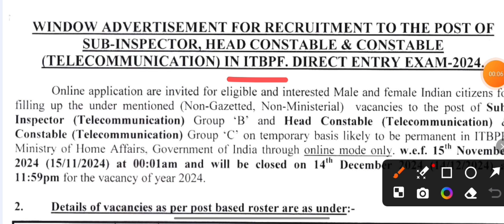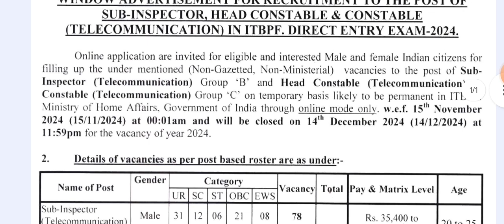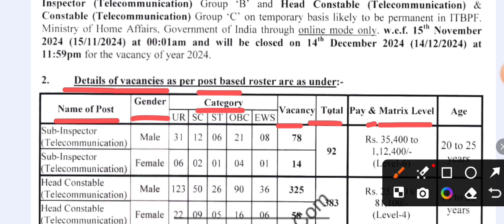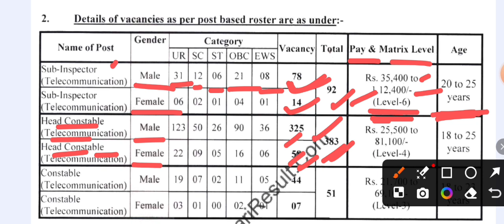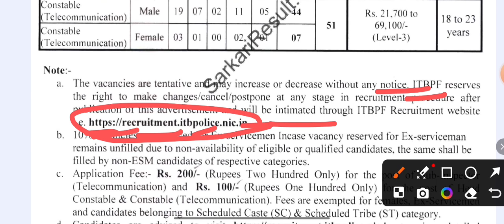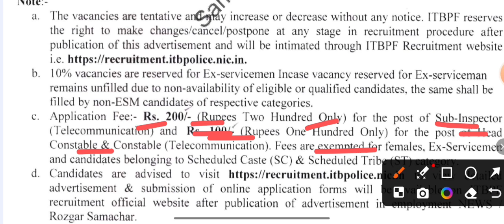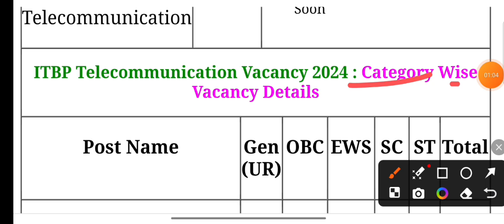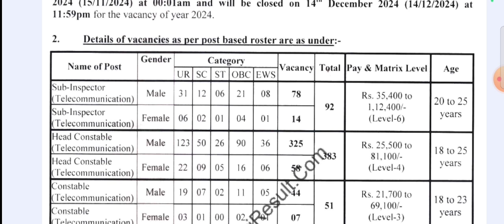खुशखबरी 💯 ITBP Constable New Vacancy 2024 ll ITBP Recruitment 2024 ll 10th Pass ll Official Notice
ITBP Constable TRADESMAN की संपूर्ण कोर्स, Test Series के लिए अभी डाउनलोड करें Best Exam App

 BEST BOOKS FOR ITBP CONSTABLE DRIVER Chakshu Books is the fastest growing Educational Publisher in India. Chakshu Books publish study material for Competitive Exams. Chakshu Books publish more than 200+ titles every year for Students in various languages like English, Hindi, Sanskrit, & More etc. Our USP is great and precise content at right price at the right time. We follow a very unique layout &therefore,Chakshu Books is the Choic ITBP Constable TRADESMAN की संपूर्ण कोर्स, Test